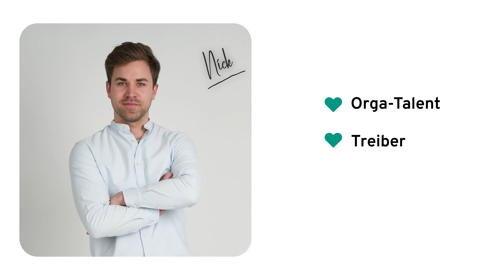Nachhaltig & effizient produzieren | Innovation ❤ Story (Fraunhofer IEM | ARI-Armaturen)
Wie die Zusammenarbeit von Wissenschaft und Industrie zu großartigen Ergebnissen führen kann, zeigt unser neues Video. 🤝 Im Projekt it's.Sustaign haben wir zusammen mit @ARI-Armaturen_DE die nachhaltige Produktgestaltung verbessert. Der Transferpilot wird im Rahmen des @itsOWLSpitzencluster durchgeführt.

🌟 𝗗𝗮𝘀 𝗣𝗿𝗼𝗷𝗲𝗸𝘁: Optimierung der Nachhaltigkeit von Produkten durch CO2-Fußabdruck-Analyse

🔍 𝗪𝗮𝘀 𝗶𝘀𝘁 𝗲𝗶𝗻 𝗖𝗢2-𝗙𝘂ß𝗮𝗯𝗱𝗿𝘂𝗰𝗸? Der CO2-Fußabdruck ist ein Maß für die Gesamtemissionen von Treibhausgasen, die während des gesamten Lebenszyklus eines Produkts entstehen. Unser Projekt zielt darauf ab, diese Emissionen zu analysieren und zu reduzieren, um nachhaltige Produkte zu schaffen.

🤝 𝗗𝗶𝗲 𝗞𝗼𝗼𝗽𝗲𝗿𝗮𝘁𝗶𝗼𝗻: Gemeinsam mit ARI-Armaturen und dem Fraunhofer IEM ermitteln wir die CO2-Emissionen und entwickeln Maßnahmen zur Optimierung. ARI-Armaturen stellt seine Produkte und Daten zur Verfügung, während das Fraunhofer IEM sein Fachwissen in CO2-Analyse einbringt. Zusammen haben wir ein generisches Vorgehen zur CO2-Fußabdruck-Bestimmung entwickelt.

📈 𝗗𝗶𝗲 𝗘𝗿𝗴𝗲𝗯𝗻𝗶𝘀𝘀𝗲: Durch die Analyse und Optimierung konnten wir die Transparenz und Nachhaltigkeit der Produkte von ARI-Armaturen verbessern. Dies trägt sowohl zur ökologischen als auch zur ökonomischen Nachhaltigkeit bei und zeigt, wie digitale Transformation im Mittelstand erfolgreich umgesetzt werden kann.